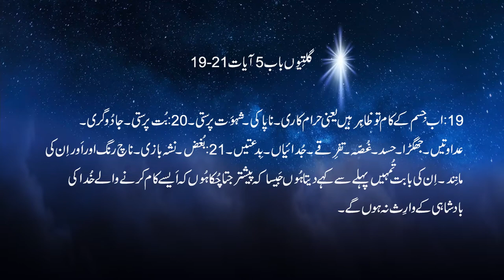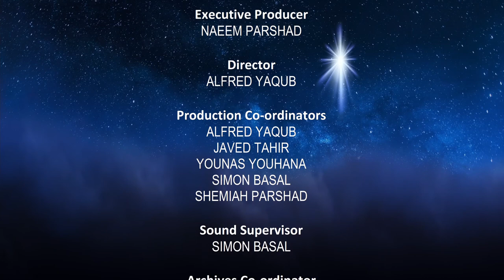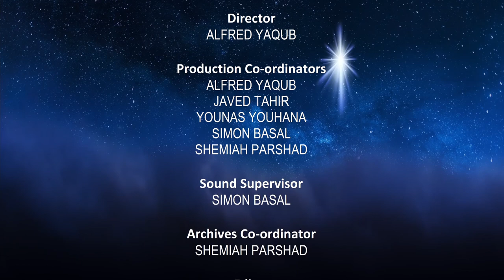Christmas Sermon in Urdu & Hindi | Pastor Naeem | Christmas WHAT SHOULD BE THE RESULTS OF CHRISTMAS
Christmas Sermon in Urdu & Hindi
Pastor Naeem
Grace Church of Pakistan
WHAT SHOULD BE THE RESULTS OF CHRISTMAS
Christmas Season

Bible preaching
Bible preaching in urdu
Urdu Sermons
Sermons urdu
sermons in Urdu
Jesus Ascension
Christian Ethics
Missiology
Holy spirit
Pentecost
Bible study
Bible students
sermons
Bible massages
Courageous Discipleship
Urdu Sermon
Urdu bible Preaching
Urdu Sermon